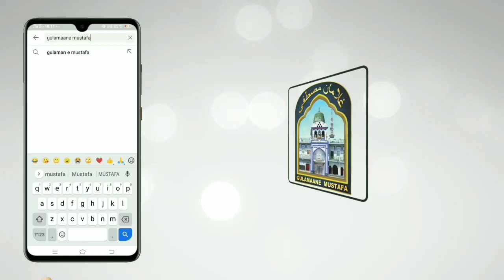Zindagi Ye Nahi Hai Kisi Ke Liye Noor Ali Noor